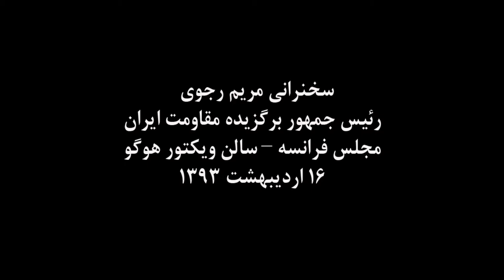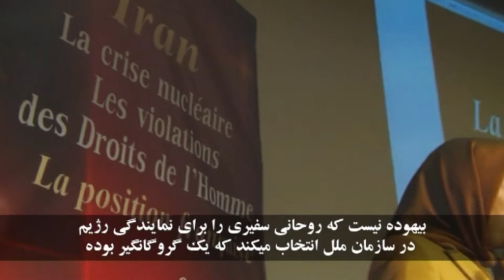مريم رجوي ـ مجلس ملي فرانسه ـ 16ارديبهشت93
مريم رجوي در مجلس ملي فرانسه:روابط اقتصادي با رژيم ايران بايد مشروط به توقف اعدام و شكنجه شود
روز سه شنبه 16ارديبهشت 93 در يك جلسه در سالن ويكتور هوگو در مجلس ملي فرانسه در پاريس با حضور نمايندگان از گروههاي مختلف سياسي، مريم رجوي به ايراد سخنراني پرداخت.

مريم رجوي در سخنراني خود گفت: گسترش و استمرار روابط اقتصادي جامعه بين المللي با رژيم ايران بايد مشروط به توقف نقض حقوق بشر و پايان اعدام و شكنجه باشد. در اين جلسه كه به دعوت كميته پارلماني براي ايران دموكراتيك برگزار شد، شماري از قانونگذاران فرانسوي به سخنراني پرداختند.